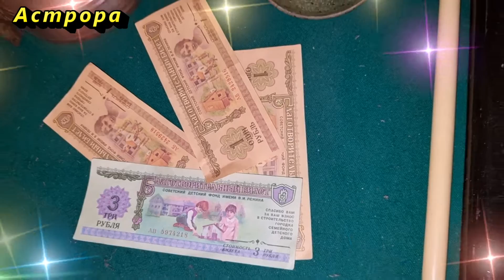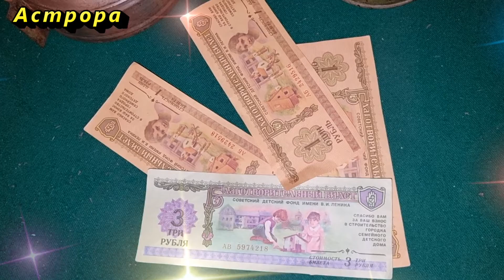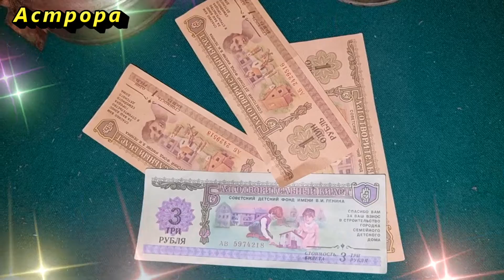Это поможет Вам убрать энергетику прежнего хозяина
Все вещи, с которыми соприкасается человек в жизни, носит, использует, для того, чтобы сделать свой быт удобным, все те, которые наполняют его дом, создавая комфорт и уют, тесно переплетаются с его энергетикой и членами его семьи, а с годами, человек с той вещью с которой контактирует длительное время тесно переплетается энергиями, поэтому нужно уметь правильно расставаться с такой вещью, соблюдая при этом все правила. Зачастую люди отдают свои вещи тем, кто больше в этом нуждается, это очень правильный поступок, который способен притягивать потоки светлых энергий, главное перед этим очищать данные вещи от своей энергетики, чтоб тем самым не причинить Себе вред и не забрать у другого человека, которому отдаются данные вещи, его проблемы, а также неприятности, которые такого человека окружают.